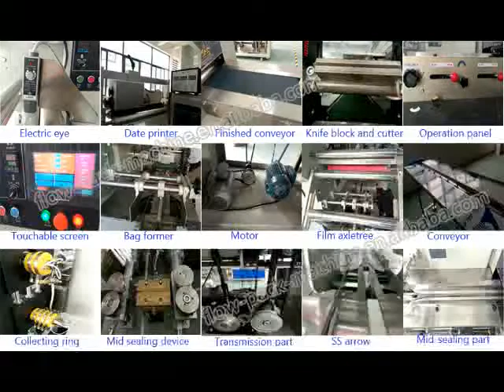Automatic horizontal gloves flow packing machine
Feature:
1:Double transducer control, flexible bag length cutting, operator needn't to adjust the unloading working, saving time and saving films.
2:human-machine operation, convenient and quick parameter setting.
3:Self diagnosis failure function, clear failure display.
4:High sensitivity optical electric color mark tracking &digital input cut position which makes
5: Separate PID control to temperature, suitable for various packing materials.
6:Stopping the machine in selected position, no sticking to the knife and no waste packing film.
7:Simple driving system, reliable working, convenient maintenance.
8: All the controls are achieved by software, convenient for function adjusting and upgrading.